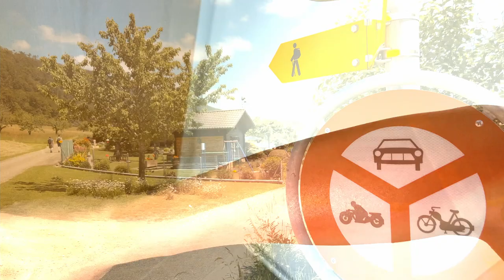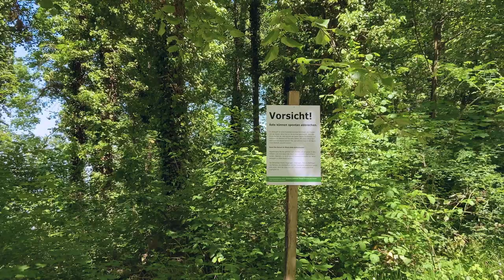How to get a sunburn in Switzerland 🌞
Don't forget to put the Sunscreen on 🦀

📍 Zwingen - Pfeffingen, Basel Landschaft

+++More Video about Europe travel+++

[Eng Sub] 🏛 Swiss Museum Free Open Day!🇨🇭 How many museum can we visit in one day?

[Enu Sub] 🧥Kilo sale in Switzerland🇨🇭, Calvin Klein, Lacoste, Hugo Boss are all $XX per Kilo!?

+++More Video about Europe daily+++